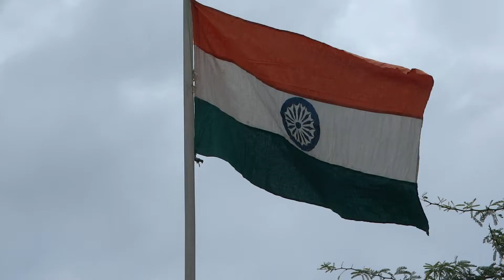ஆனந்த சுதந்திரம்.....! KGF.